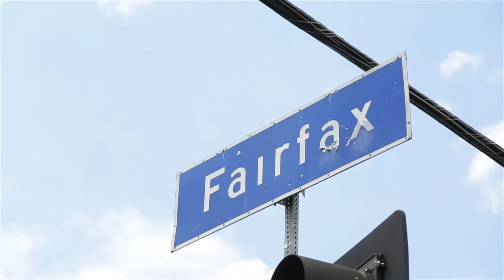Highsnobiety TV | Shopping with Vince Staples Part 1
We went streetwear shopping in Los Angeles with up-and-coming rapper Vince Staples. We kicked off the first part with a visit to local institution FourTwoFour on Fairfax.